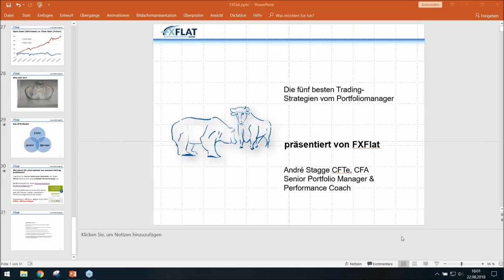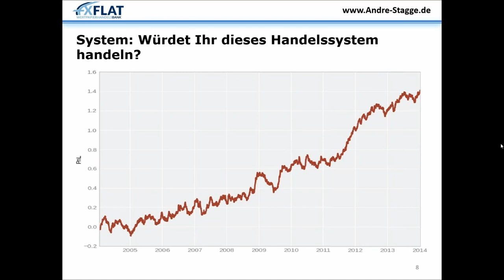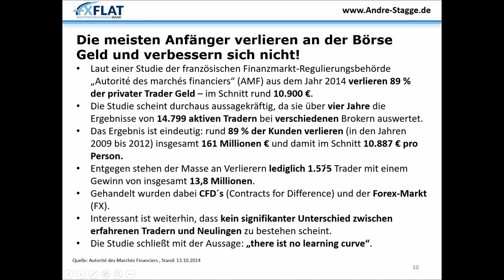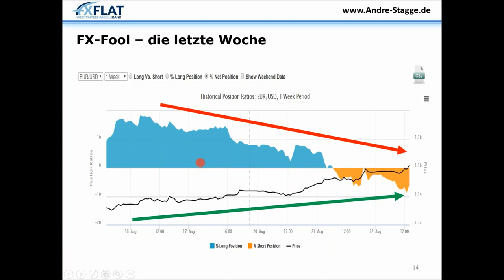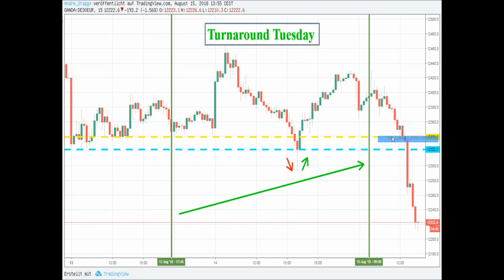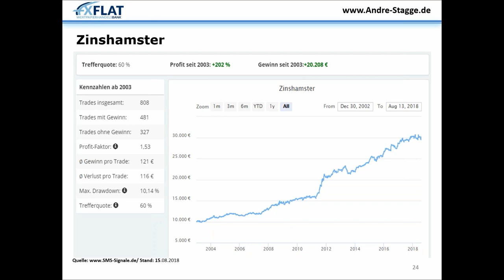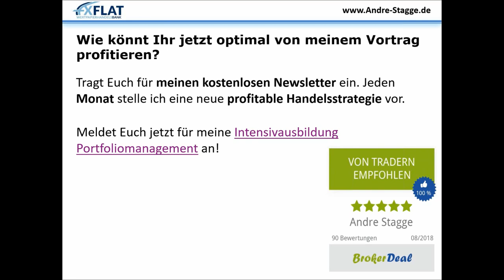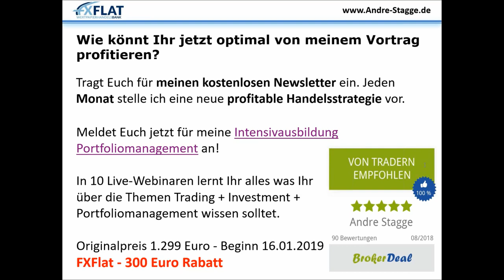FXFlat & Andrè Stagge - Die fünf besten Trading und Investment Strategien vom Portfoliomanager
In diesem Video teilt Portfoliomanager André Stagge, Senior Portfolio Manager & Performance Coach , seine besten fünf Trading- und Investment- Strategien mit Ihnen. Sie lernen, welche Trading-Strategien regelmäßig vom großen Geld umgesetzt werden und wie Sie einfach davon profitieren können!

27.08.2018 | 14:00 Uhr | Das Live-Trading Event mit Orkan Kuyas
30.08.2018 | 18:00 Uhr | Futures-Trading mit NinjaTrader 8
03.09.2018 | 18:00 Uhr | Marktausblick und Live-Trading mit Mario Lüddemann
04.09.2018 | 09:00 Uhr | Live-Trading zur Börseneröffnung am Morgen mit dem StereoTrader
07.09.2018 | 14:15 Uhr | NFP Live Trading mit dem StereoTrader (DAX, Euro, Dow)
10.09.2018 | 18:00 Uhr | Traden lernen mit Orkan Kuyas -Teil 5/8 Volumen und Orderflow Trading Part 2
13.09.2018 | 07:45 Uhr | FXFlat Live-Trading mit Thorsten Helbig (forexPro-Systeme)
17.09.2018 | 18:00 Uhr | StereoTrader Helpdesk - Fragen & Antworten
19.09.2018 | 18:00 Uhr | Futures-Trading mit NinjaTrader 8
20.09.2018 | 08:45 Uhr | Live-Trading Spezial mit Oliver Klemm
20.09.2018 | 18:30 Uhr | Aktien und Co mit BullishOutlook
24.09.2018 | 14:00 Uhr | Das Live-Trading Event mit Orkan Kuyas
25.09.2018 | 09:00 Uhr | Live-Trading zur Börseneröffnung am Morgen mit dem StereoTrader
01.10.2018 | 18:00 Uhr | Marktausblick und Live-Trading mit Mario Lüddemann
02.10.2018 | 09:00 Uhr | Live-Trading zur Börseneröffnung am Morgen mit dem StereoTrader
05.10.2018 | 14:15 Uhr | NFP Live Trading mit dem StereoTrader (DAX, Euro, Dow)
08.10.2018 | 18:00 Uhr | Traden lernen mit Orkan Kuyas -Teil 6/8 Aktienhandel in Perfektion
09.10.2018 | 09:00 Uhr | Morning Meeting und Live-Trading der Markteröffnung mit Jens Klatt
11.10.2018 | 07:45 Uhr | FXFlat Live-Trading mit Thorsten Helbig (forexPro-Systeme)
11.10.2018 | 18:00 Uhr | Futures-Trading mit NinjaTrader 8
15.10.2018 | 18:00 Uhr | StereoTrader Helpdesk - Fragen & Antworten
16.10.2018 | 09:00 Uhr | Live-Trading zur Börseneröffnung am Morgen mit dem StereoTrader
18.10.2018 | 14:00 Uhr | Live-Trading Spezial mit Mario Lüddemann
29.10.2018 | 14:00 Uhr | Das Live-Trading Event mit Orkan Kuyas
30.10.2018 | 09:00 Uhr | Morning Meeting und Live-Trading der Markteröffnung mit Jens Klatt
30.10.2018 | 18:00 Uhr | Futures-Trading mit NinjaTrader 8
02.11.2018 | 14:15 Uhr | NFP Live Trading mit dem StereoTrader (DAX, Euro, Dow)
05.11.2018 | 18:00 Uhr | Marktausblick und Live-Trading mit Mario Lüddemann
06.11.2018 | 09:00 Uhr | Live-Trading zur Börseneröffnung am Morgen mit dem StereoTrader
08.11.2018 | 07:45 Uhr | FXFlat Live-Trading mit Thorsten Helbig (forexPro-Systeme)
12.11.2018 | 18:00 Uhr | Traden lernen mit Orkan Kuyas -Teil 7/8 Börsenpsychologie
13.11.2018 | 09:00 Uhr | Morning Meeting und Live-Trading der Markteröffnung mit Jens Klatt
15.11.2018 | 09:00 Uhr | Live-Trading Spezial mit Oliver Najjar
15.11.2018 | 18:30 Uhr | Aktien und Co mit BullishOutlook
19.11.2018 | 18:00 Uhr | StereoTrader Helpdesk - Fragen & Antworten
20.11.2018 | 09:00 Uhr | Live-Trading zur Börseneröffnung am Morgen mit dem StereoTrader
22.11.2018 | 18:00 Uhr | Futures-Trading mit NinjaTrader 8
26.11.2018 | 14:00 Uhr | Das Live-Trading Event mit Orkan Kuyas